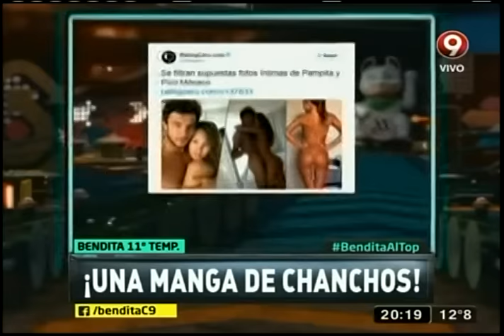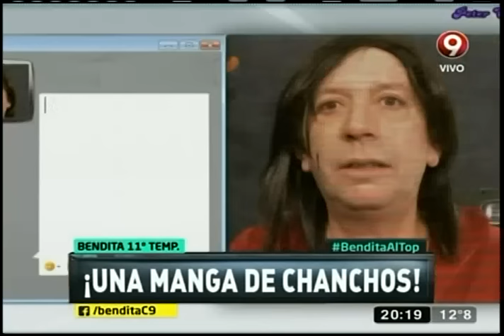¡Una manga de chanchos!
Se sabe que en estos tiempos postmodernos en los que las redes sociales ganan terreno al galope, la intimidad de los famosos es cada vez más acotada, ¿A quién le tocó ahora? ¡Mire!